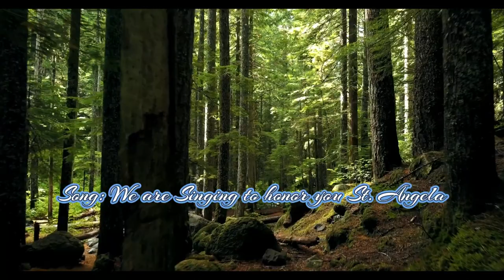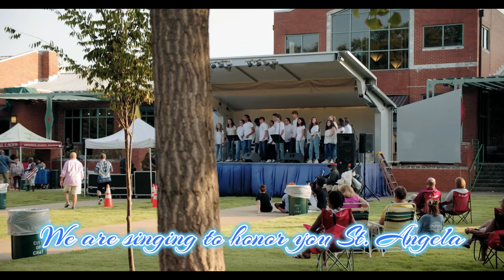We are singing to honor you St. Angela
Here is a hymn of St. Angela Merici, on the feast of the patron saint of all the Ursuline family, January 27.
May St. Angela Merici intercede for us all.